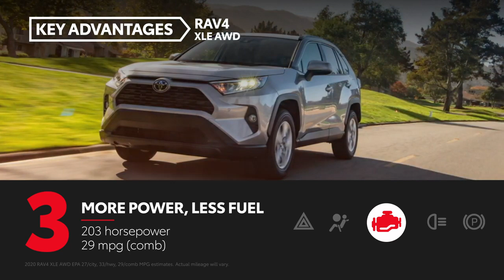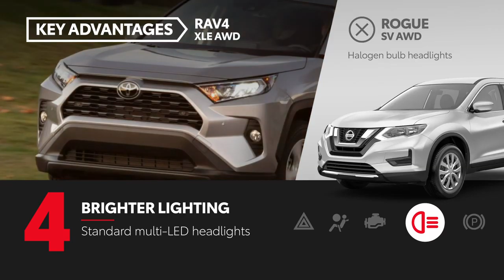01 RAV4 vs Rogue 2020 Toyota RAV4 Specs & Features Comparison Toyota